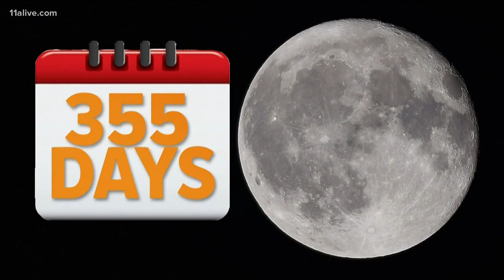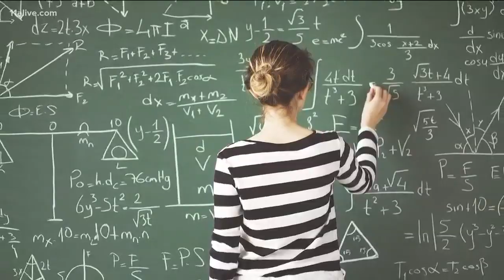Why is February the shortest month?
It's all due to the Romans